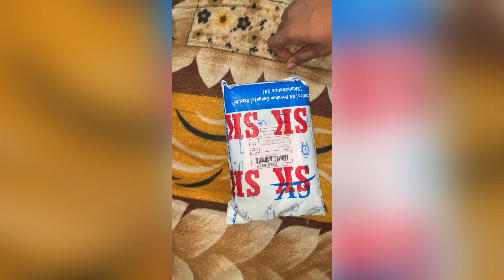Unboxing Apple Watch 8 Copy | SK premium Gadget | Instagram shop